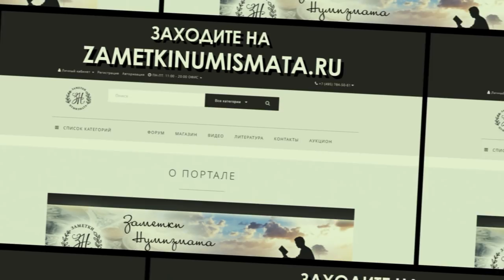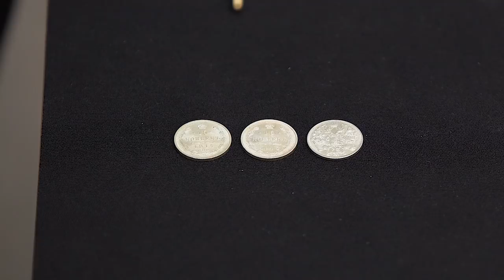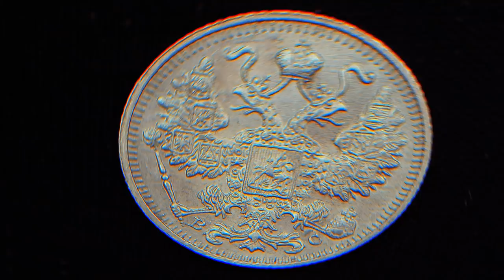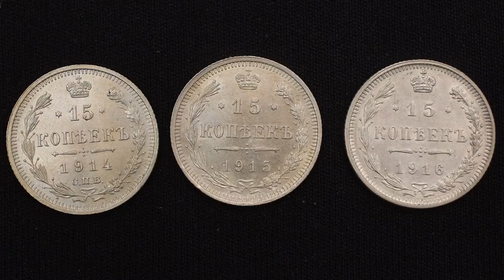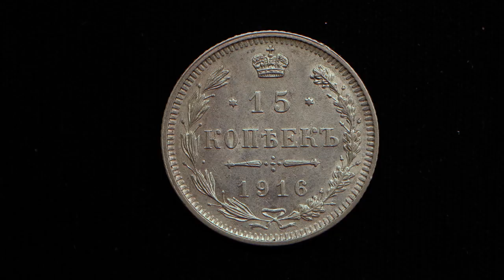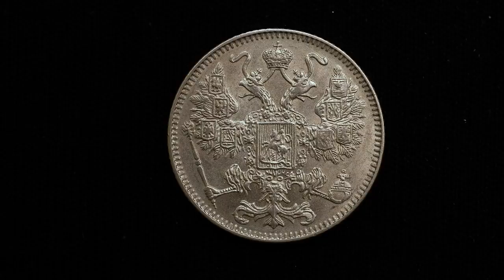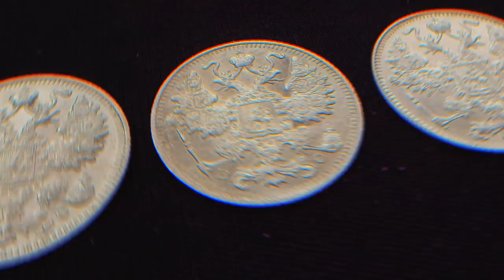✦ СЕРЕБРЯНАЯ РАЗМЕННАЯ МОНЕТА конца правления Николая II ✦ Нумизматика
✦Дмитрий Юрьевич Савин рассказывает  об изменениях в дизайне монет конца правления Николая II на примере 15-ти копеечной монетки.